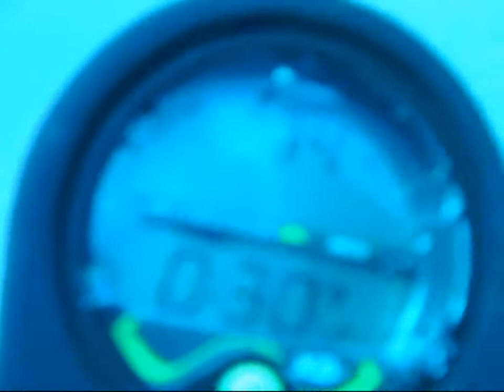United Caribbean Goliath Dive 8-24-13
Scuba Diving the United Caribbean with a bunch of Goliath Groupers!  Awesome Dive Site, and Awesome Dive!